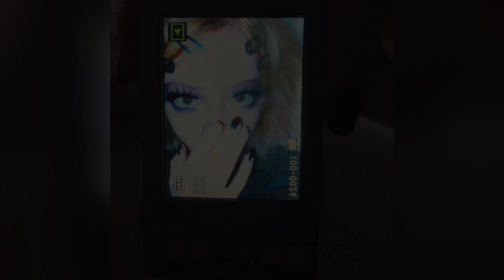wuu & bleood - dont like lying hos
prod. wuu